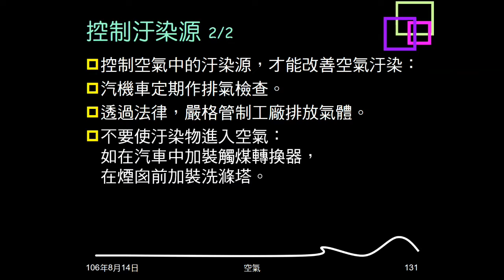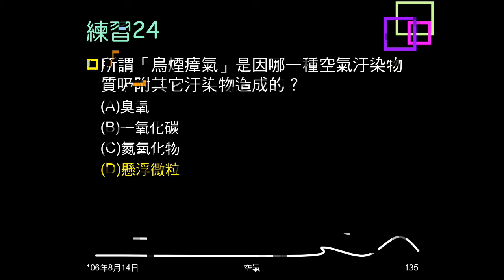106學年複習空氣20：例題12；練習23、24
例題12問PSI多少為空氣品質普通。練習23問何者不是空氣品質指標監測的物質。練習24問烏煙瘴氣是什麼。